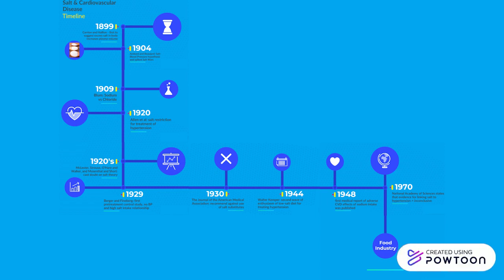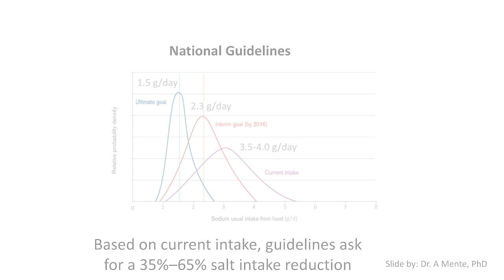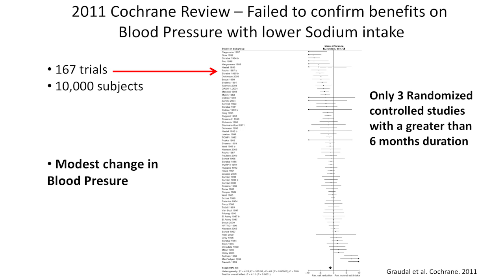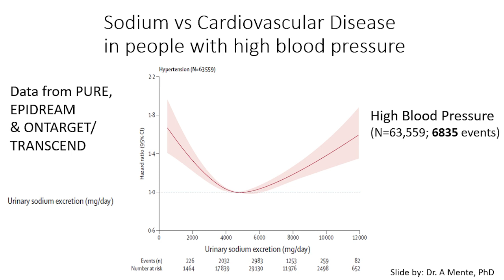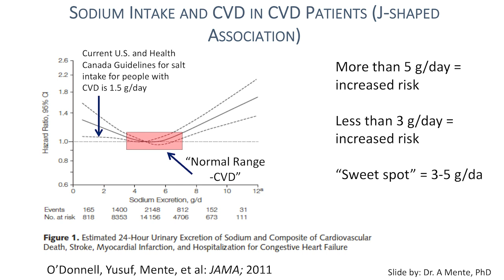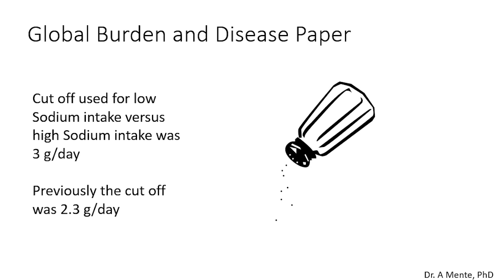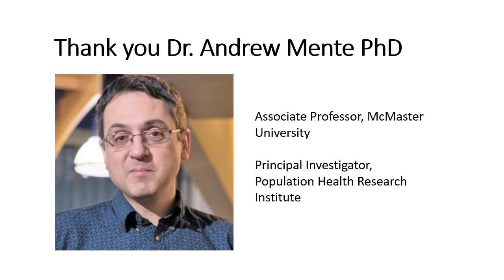Just Add Salt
For decades people have been advised to decrease their sodium intake to regulate their blood pressure and guard against heart disease. We interviewed Dr. Andrew Mente, an investigator for the epidemiology program at the Population Health Research Institute and a nutrition and diet expert. We dove into the history of the existing salt recommendations, illuminating that there is a lack of evidence to support the claims that high sodium intake leads to hypertension, and in fact, effects of low sodium intakes are underestimated.

This video was made by McMaster Demystifying Medicine students Nevena Savija, Ishmanjeet Singh, Tarin Moni, and Ali Mohmed-Mousaei.

References:

Mente A, O'Donnell M, Rangarajan S, et al. 2018 Urinary sodium excretion, blood pressure, cardiovascular disease, and mortality: a community-level prospective epidemiological cohort study. Lancet. 392: 496-506.

DiNicolantonio JJ, O'Keefe JH. 2017. The History of the Salt Wars. Am J Medicine. 130: 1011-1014.

O'Donnell M, Mente A, Yusuf S. 2014. Evidence Relating Sodium Intake to Blood Pressure and CVD. Curr Cardiol Rep. 16:529.

Powles J, Fahimi S, Micha R, et al. 2013. Global, regional and national sodium intakes in 1990 and 2010: a systematic analysis of 24 h urinary sodium excretion and dietary surveys worldwide. BMJ Open. e003733. doi:10.1136/bmjopen-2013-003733

Graudal NA, Hubeck-Graudal T, Jurgens G. 2011. Effects of low sodium diet versus high sodium diet on blood pressure, renin, aldosterone, catecholamines, cholesterol, and triglyceride. Cochrane. 9:4(4):CD004022. doi:10.1002/14651858.CD004022.pub4

O'Donnell MJ, Yusuf S, Mente A. 2011. Urinary Sodium and Potassium Excretion and Risk of Cardiovascular Events. JAMA. 306(20): 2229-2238.